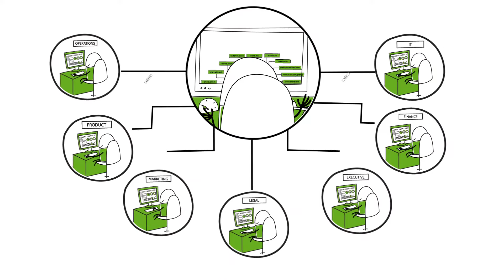Authentic Web - Enterprise Domain Platform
With 100s of new Top Level Domains launching, does your enterprise have a domain intelligence and management system to handle the increased complexity?